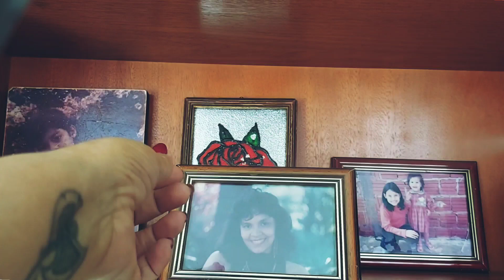LUNI DE OHANA KAMEALA INSPIRADO EM LUNA DE NINA RICCI. NÃO É BOBINHO, NÃO!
Oi, pessoal, aqui trago um perfume que muitos podem considerar bobinho, mas que na verdade tem uma evolução bem interessante, que Ohana Kameala trouxe pra gente e chamou de Luni, inspirado em Luna de Nina Ricci.

-ESMALTE RISQUE COR MOLETOM E SALTO
-BATOM AVON COR VAMP

⏰DIARIAMENTE TEMOS 2 VÍDEOS:
-1 NO PERÍODO DA TARDE E OUTRO A NOITE, QUE É A SÉRIE "CLAUDINHA RESPONDE"
VEZ OU OUTRA TEREMOS VÍDEO EXTRAS.

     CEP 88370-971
     NAVEGANTES - SC
PERFUMES CITADOS NO VÍDEO:
-LUNA                   NINA RICCI
-LUNI                    OHANA KAMEALA